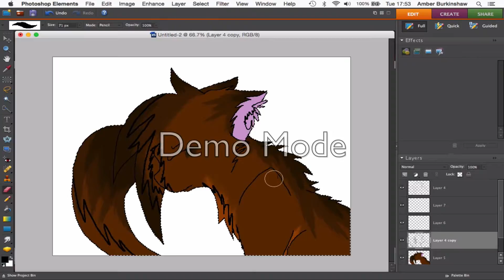Rejection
So my friend got rejected by her crush… Here’s a tribute!